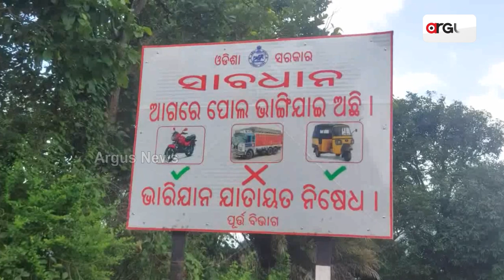୫ ବର୍ଷ ପରେ ବି ନିର୍ମାଣ ହେଇ ପାରିଲାନି ପୋଲ !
୨୦୧୮ ମସିହା ଅକ୍ଟୋବର ମାସରେ ହୋଇଥିବା ଭୟଙ୍କର ସାମୁଦ୍ରିକ ଝଡ଼ ତିତିଲି ଯୋଗୁଁ ମୁରୁଡ଼ି କୁପୁଡ଼ା ପୋଲ ସମ୍ପୂର୍ଣ୍ଣ ଭାବେ ଧୋଇ ଯାଇଥିଲା । ହେଲେ ୫ ବର୍ଷ ପରେ ବି ନିର୍ମାଣ ହେଇ ପାରିଲାନି ପୋଲ । ପୂର୍ତ୍ତ ବିଭାଗ ଆଡୁ ହୋଇଥିବା ଅସ୍ଥାୟୀ ଡାଇଭର୍ସନରେ ଲୋକେ ଯାତାୟାତ କରୁଥିବା ବେଳେ ସ୍ଥାୟୀ ପୋଲଟିଏ ପାଇଁ ଦାବି କରୁଛନ୍ତି ଅଞ୍ଚଳବାସୀ